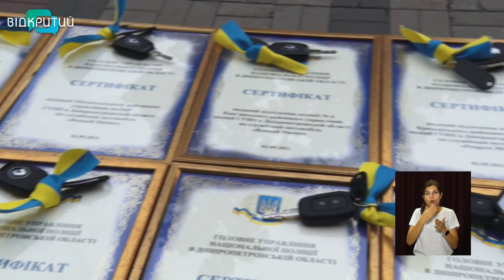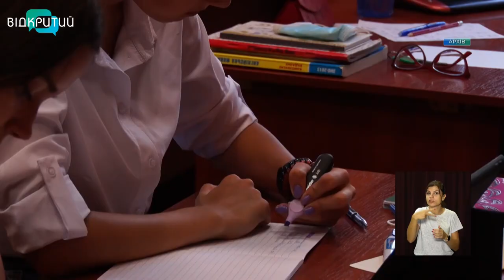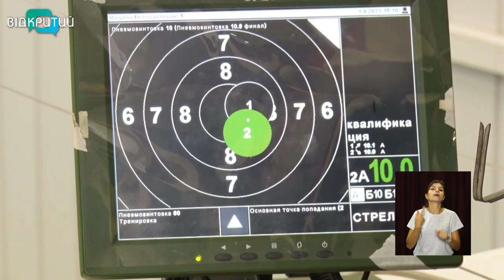Новини OPEN NEWS від 2 вересня 2021 року 13:15